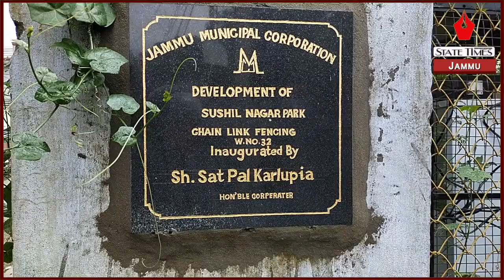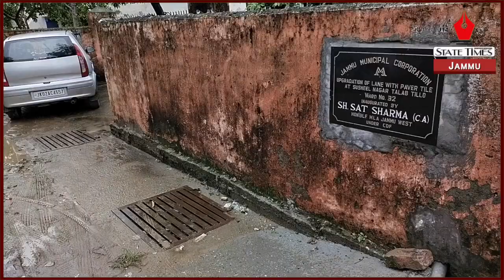Pathetic condition of roads, Unfenced transformer in Ward No 32 poses danger to residents